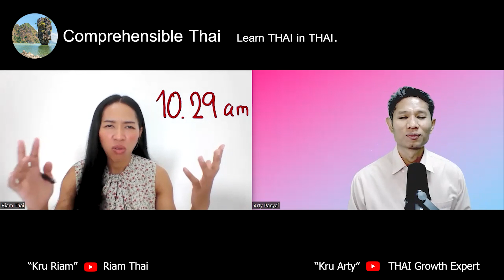To the Moon and Back (Learn Thai in Thai: Intermediate)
This is an intermediate immersion conversation between Kruu Arty and Kruu Riam.

The name of the Thai series they talk about in this one is  มาตาลดา.

If you would like to take classes with Khruu Arty and/or Khruu Riam, contact them here: